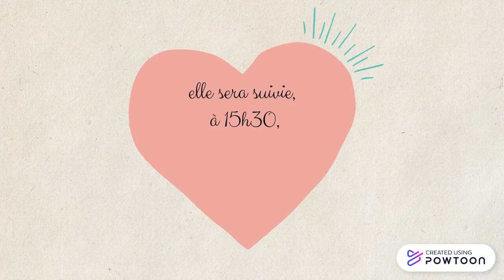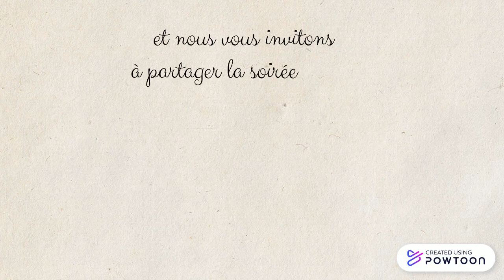Romuald et Marie